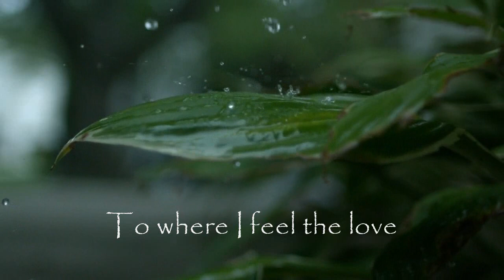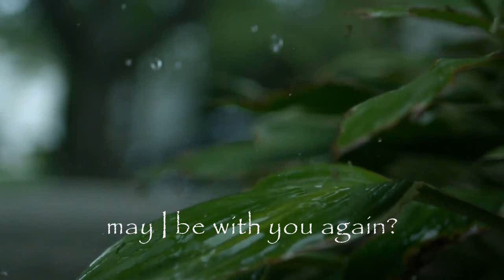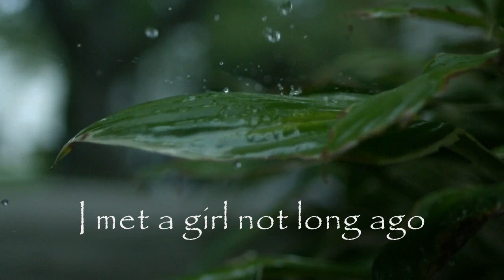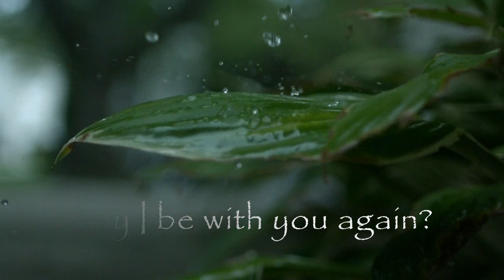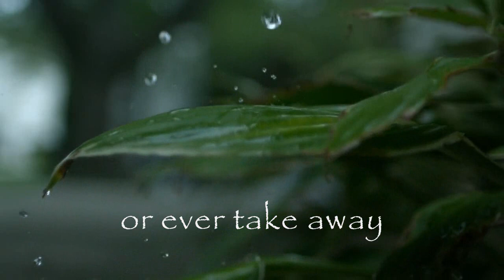크림처럼 달콤한 팝송-Manoa, in the rain(Hapa)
Manoa, in the rain
hapa